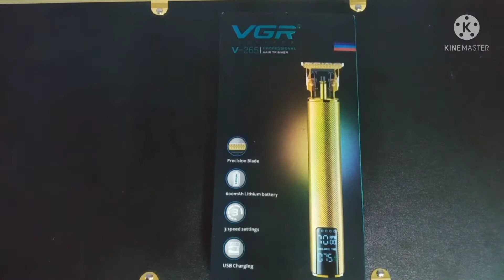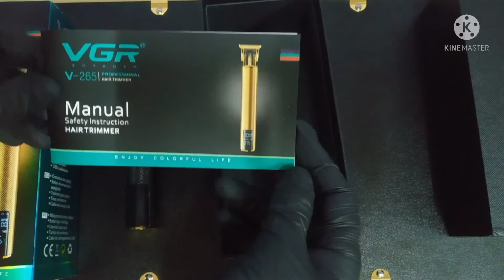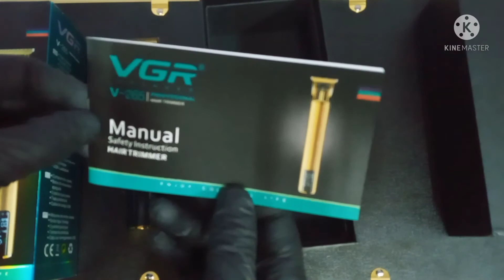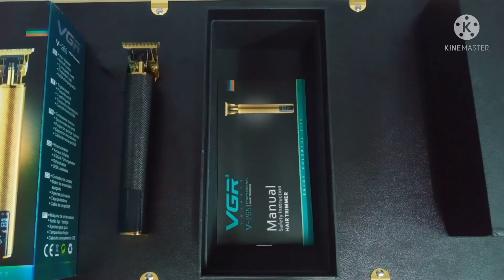Maquina de Cortar Pelo VGR V-265 con Display Profesional Recargable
Maquina de uso profesional que cuenta con la gran ventaja de tener un display led que permite no solo ver el nivel de la batería de la maquina sino también seleccionar la velocidad deseada. Cuenta con tres niveles de potencia ajustables.

Hoja de acero inoxidable de precisión con cubierta de titanio. Vienen incluidos 3 trimmers además del 0 . ( 1mm, 2mm, 3mm). Se recarga mediante Usb y es ideal para el uso en una barbería como en casa.

Características:

-Modelo: VGR V-265
-Peso: 116 Gramos.
-Medidas: 15.7 cm x 3 cm x 3cm.
-Tiempo de carga: 2hs
-Autonomía: 100 Minutos.
-Potencia: 8W
-Voltaje: DC 5V
-Velocidad: 6000+/-500RPM
-Cuchillas de acero inoxidable lavables.
-Tipo de carga: USB.
-Tamaños de corte: 0mm, 1mm, 2mm, 3mm